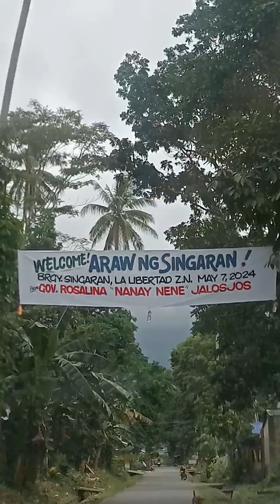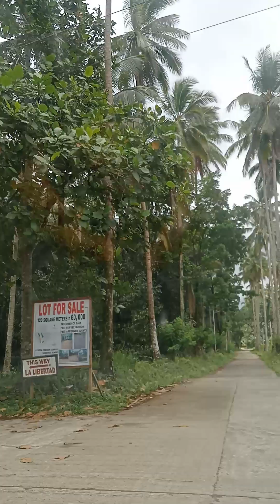travel going to La Libertad Z.N